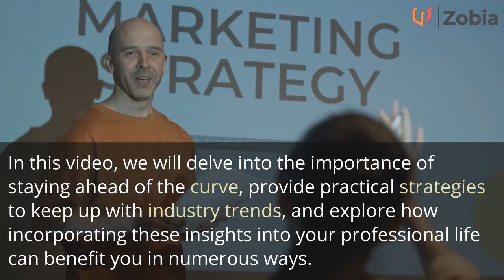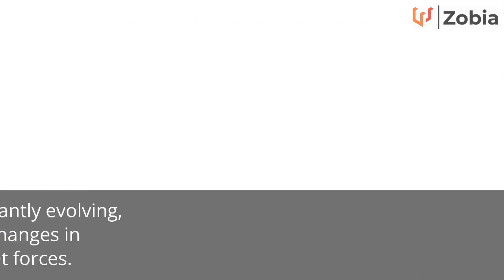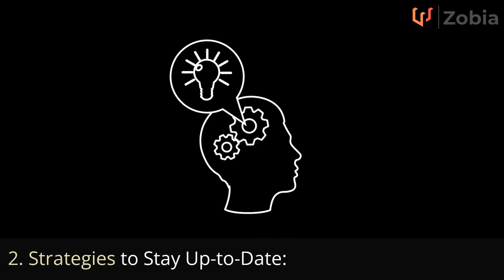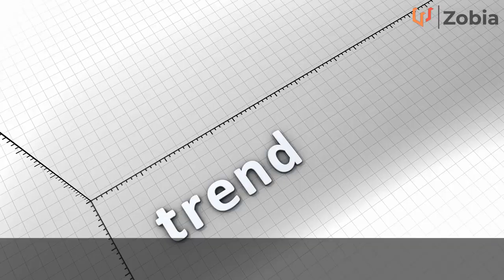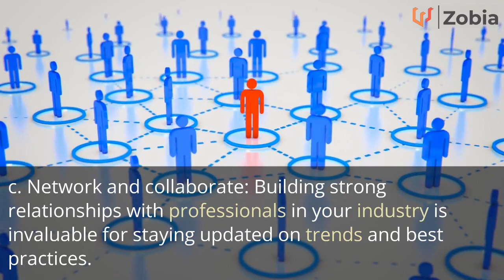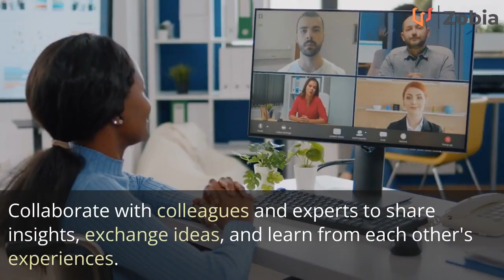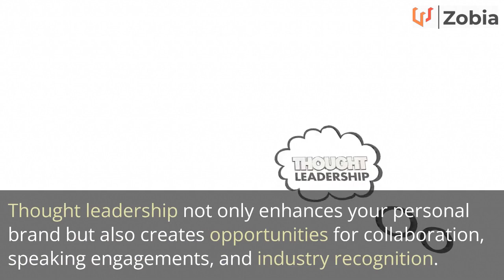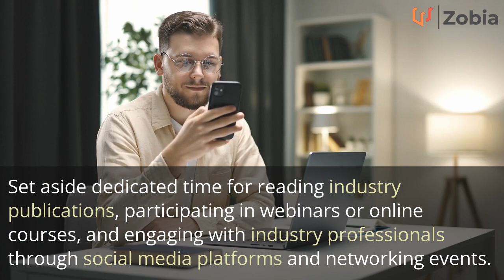Stay Ahead of the Curve: Mastering Industry Trends and Best Practices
Discover the secrets to staying ahead in your industry by staying up-to-date on the latest trends and best practices. Learn how to optimize your professional growth and gain a competitive edge in this dynamic business landscape.